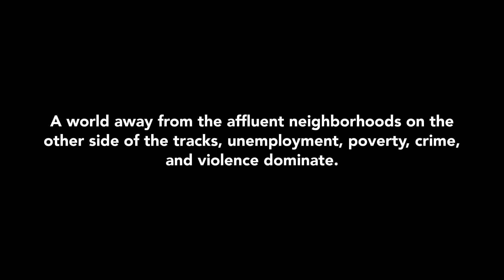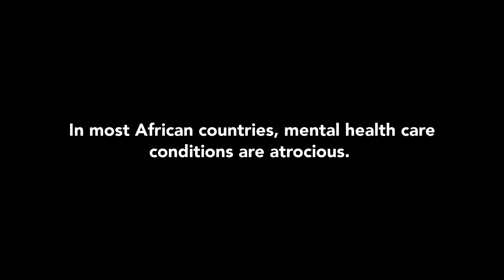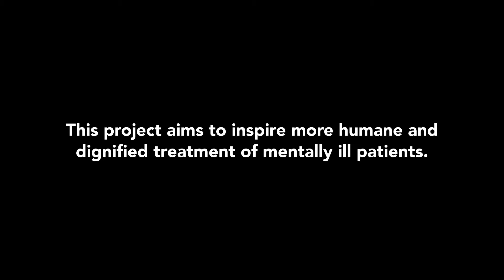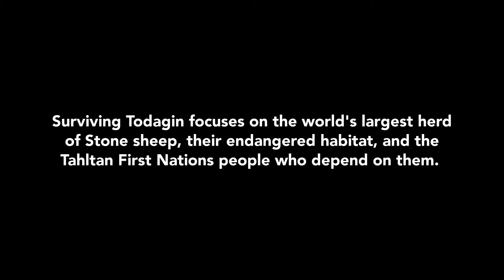2011 Photocrati Fund Grant Winner and Top Finalists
This video shows the 2011 Photocrati Fund Grant Winner and Top Finalists.